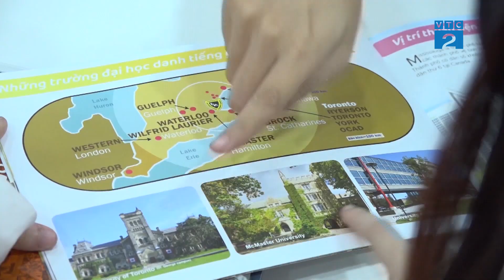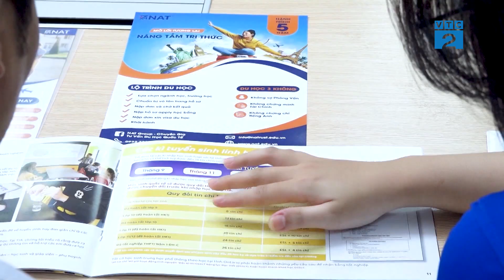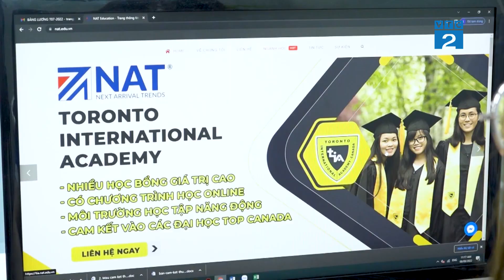[Góc nhìn Người tiêu dùng] NAT Group - Công ty tư vấn du học uy tín tại Việt Nam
👉Trong suốt hành trình này hàng ngàn hồ sơ của các học viên đã được NAT Group tư vấn thành công để học tập và làm việc. Tự hào là đơn vị được tham gia và đồng hành với Bộ Giáo Dục và Đào Tạo trong các chương trình Hướng Nghiệp Tuyển Sinh với hơn 1,000 trường THPT khắp TP.HCM và các tỉnh lân cận trong suốt những năm qua.
👉Vào ngày 09/08/2022 Công ty NAT Group đã tiến hành trao visa cho các các bạn học viên trong kì nhập học vào tháng 9 năm nay. Mở ra một tương lai tươi sáng hơn với nhiều cơ hội mở rộng giao lưu thế giới bên ngoài, tiếp xúc với nền văn hóa, giáo dục mới sẽ giúp mở mang đầu óc, kích thích tư duy sáng tạo, tăng khả năng tự lập, tăng khả năng thích nghi với môi trường mới.
👉Với đội ngũ nhân viên có nhiều năm kinh nghiệm thực tế cộng với kiến thức chuyên môn sâu, Công ty NAT Group đem đến cho khách hàng sự an tâm, niềm tin, đồng hành cùng các bạn học viên trong suốt quá trình du học cho đến khi tốt nghiệp.
❤️𝑻𝒓𝒂̂𝒏 𝒕𝒓𝒐̣𝒏𝒈 𝒄𝒂̉𝒎 𝒐̛𝒏 𝒄𝒂́𝒄 𝒏𝒉𝒂̃𝒏 𝒉𝒂̀𝒏𝒈 đ𝒂̃ 𝒍𝒖𝒐̂𝒏 𝒕𝒊𝒏 𝒕𝒖̛𝒐̛̉𝒏𝒈 𝒍𝒖̛̣𝒂 𝒄𝒉𝒐̣𝒏 𝑮𝒐𝒍𝒅 𝑲𝒆𝒚 𝑴𝒆𝒅𝒊𝒂 𝒍𝒂̀ đ𝒐̂́𝒊 𝒕𝒂́𝒄 𝒔𝒐𝒏𝒈 𝒉𝒂̀𝒏𝒉!